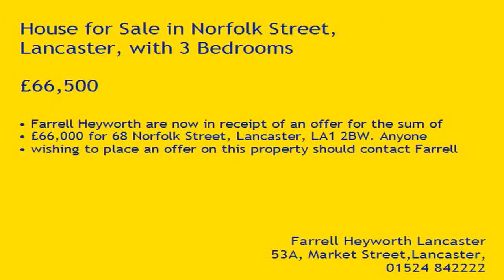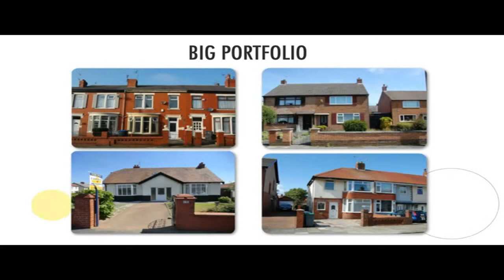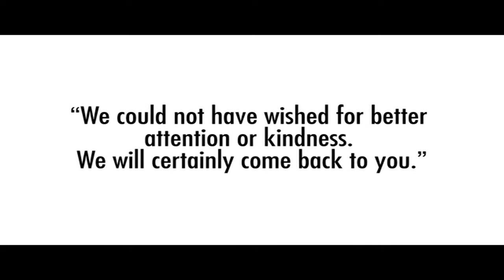Property Tour Norfolk Street, LA1 2BW (84596)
Farrell Heyworth are now in receipt of an offer for the sum of
£66,000 for 68 Norfolk Street, Lancaster, LA1 2BW. Anyone
wishing to place an offer on this property should contact Farrell